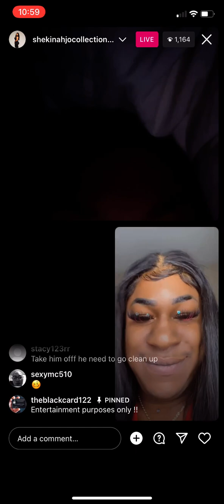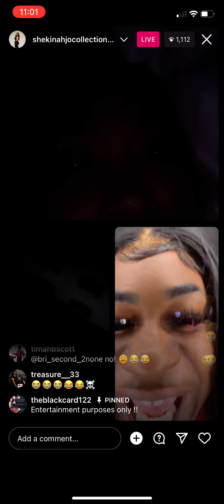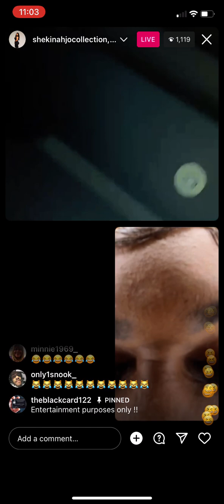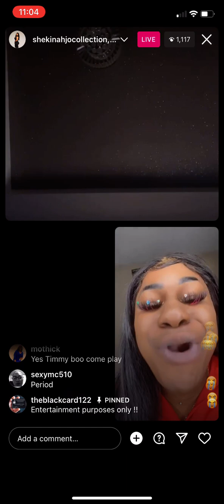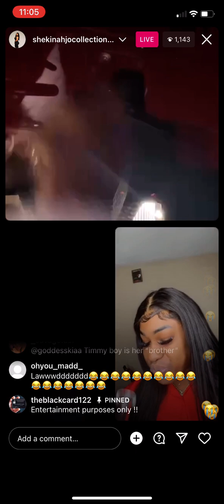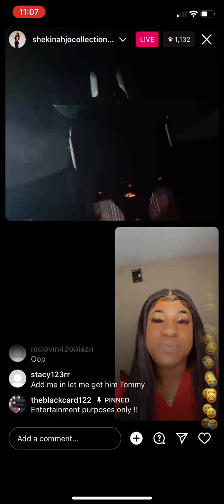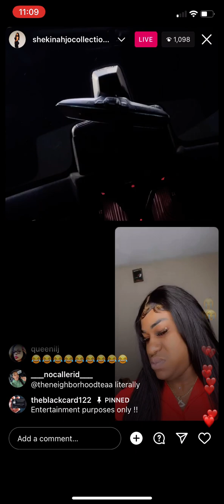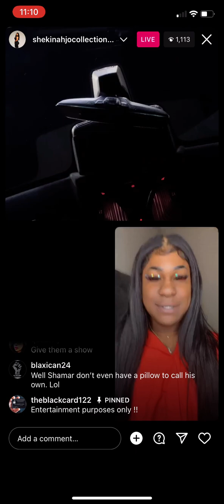DOOKIANA - SHEKINAH JO & GUEST IG LIVE